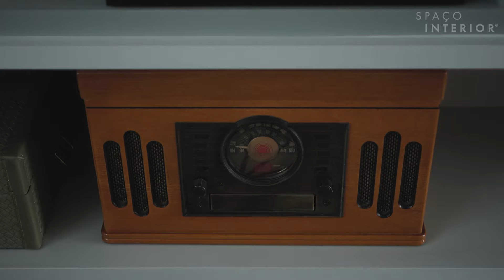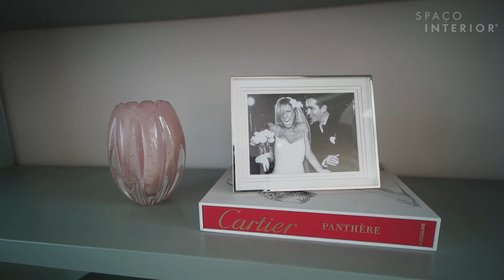Dicas de Arrumação da Estante da Jornalista Mônica Salgado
A jornalista Mônica Salgado teve sua casa reformada novamente pela arquiteta Ana Rozenblit e sua equipe da Spaço Interior. Este vídeo reúne diversas dicas para pôr em ordem a estrela da sala, a estante. Em sincronia, objetos, vasos, livros, cores e materiais bem pensados ajudam a criar uma composição surpreendente e especial.